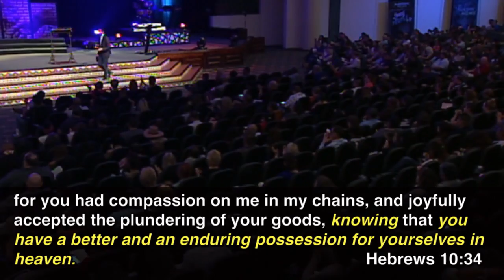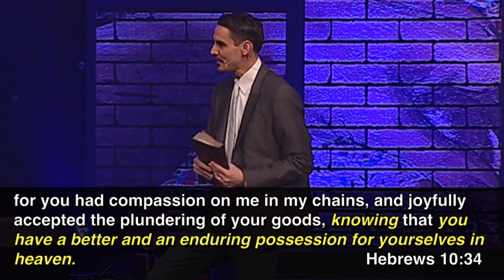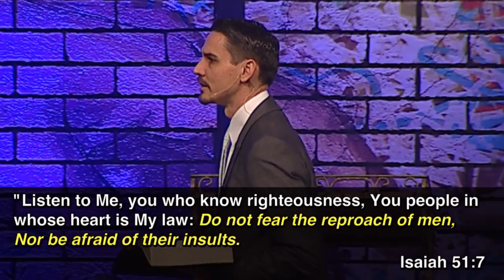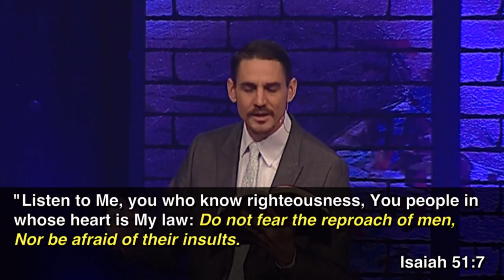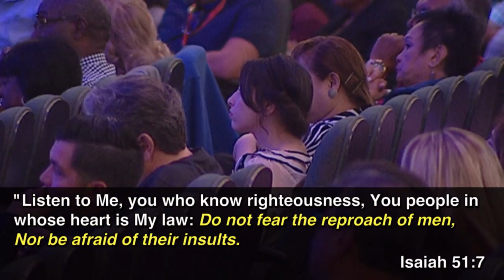"Esteeming His Reproach" by Pastor Dan Roth